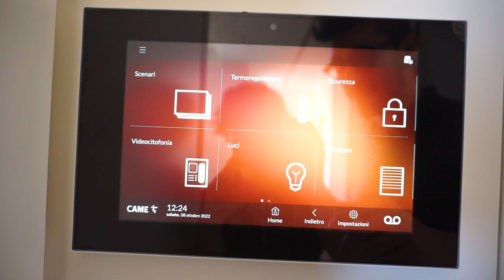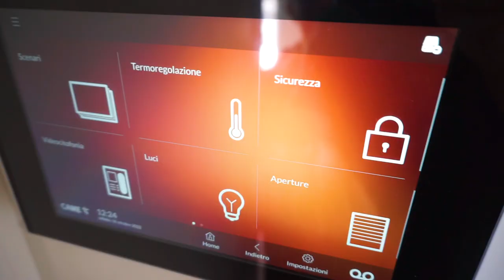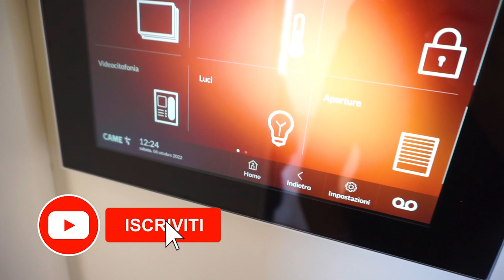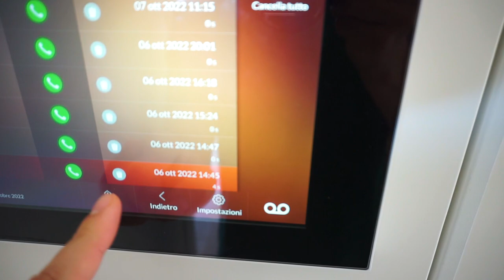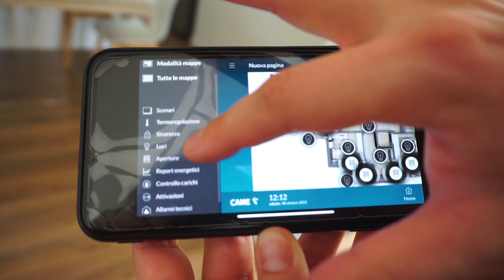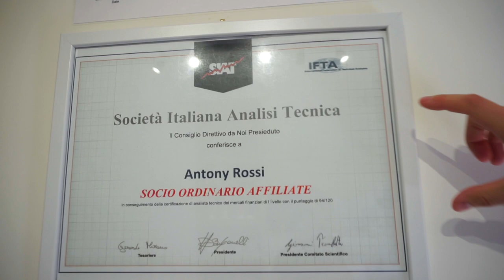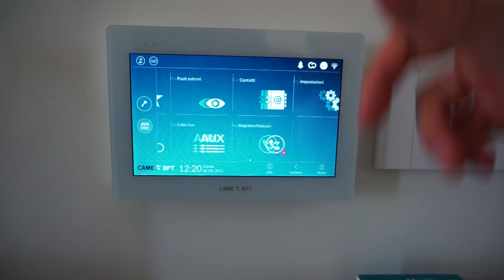TOUR DEL NUOVO SUPER ATTICO DA 300.000€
Breve TOUR del nuovo attico ristrutturato e messo a nuovo.

-Tony